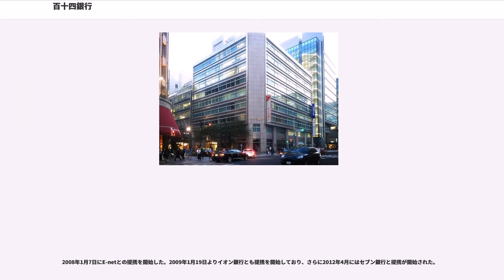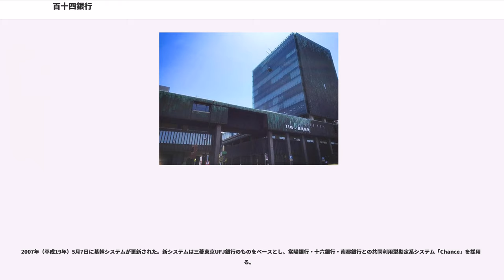百十四銀行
株式会社百十四銀行（ひゃくじゅうしぎんこう）は、香川県高松市に本店を置く地方銀行。

略称は以前の行名と同じ漢数字表記の百十四を使用していたが、現在はアラビア数字表記の114を使用している。

国立銀行条例に基づいて1878年（明治11年）11月1日に設立した第百十四国立銀行を発祥とし、国内で現存する数少ないナンバー銀行の一つである。香川県の他、香川県内の12市町（高松市、丸亀市、坂出市、観音寺市、東かがわ市、さぬき市、三木町、直島町、宇多津町、琴平町、まんのう町、多度津町）の指定金融機関であり、一貫して香川県内最大の銀行として存在する。

本店所在地である香川県を基盤に瀬戸内地方各県に展開する広域地銀であり、店舗数は香川県86店舗、岡山県11店舗、大阪府・愛媛県に各5店舗、兵庫県4店舗、徳島県3店舗、高知県・広島県・東京都に各2店舗、愛知県・福岡県に各1店舗の計11都府県123店舗である。また、海外には上海とシンガポールに駐在員事務所を置いている。

香川県内の企業がメインバンクとする銀行は百十四銀行が5,610社（構成比45.5%）であり、次点の香川銀行2,422社（同19.6%）に対して倍以上の圧倒的なシェアを有している。

現在の本店が主要テナントとして入居する百十四ビルは、日本橋不動産（百十四銀行100%子会社）が所有し、鉄骨鉄筋コンクリート造、地上16階・地下2階・塔屋3階、軒高54m（尖端部64m）、延床面積17,485m、緑青仕上げブロンズ板貼の外装で、設計は日建設計、施工は竹中工務店である。1964年（昭和39年）12月の着工以来、2年の工期を経て1966年（昭和41年）11月15日に竣工し、11月21日に旧本店（現・高松支店）より本店機能が移転した。建物はいずれも中央通りに面する高層棟（本館）と低層棟（別館）の2棟からなり、2棟を隔てる路地の上は3階部分から連絡通路で結ばれている。緑色の外壁は「蔦壁」と呼ばれ、1965年のビル竣工直前に「緑が失われていく街に、安息と四季の彩りを」の趣旨で流政之によってデザインされた。1968年には国内の優秀な建築作品に表彰される第9回BCS賞を受賞している。また、DOCOMOMO JAPAN選定 日本におけるモダン・ムーブメントの建築の一つにも選ばれている。この百十四ビルは建設当時、西日本一高いビルで、1996年にコトデン瓦町ビル（73.0m）が完成するまで30年間、高松で最も高い建物であり、市中心部の象徴的存在であった。屋上にはNHK高松放送局の情報カメラが設置されている。

本店所在地の都市名をつけた支店がある銀行は全国的に見ても決して多くはないが、百十四銀行では丸亀町に高松支店が設置されている。ここは創業から1966年まで本店だった場所で、現在地に本店を移転する際に高松支店とした。建物は1926年（大正15年）4月に鉄筋コンクリート造2階建てで落成し、その後1945年（昭和20年）7月4日の高松空襲で被災しながらも焼け残り、1951年（昭和26年）9月〜1952年（昭和27年）2月にかけて3階及び塔屋213.91坪が増築されている。1990年代に入り、いわゆる旧市内（1939年以前の高松市の市域）で戦災を生き抜いた建物が相次いで姿を消しているため、現在では貴重な存在となっている。2013年に耐震改修が行われ、今後も継続使用されることとなった。この耐震改修では、隣接する建物を解体した際に戦時中施されていた迷彩塗装が発見されている。

地方銀行には珍しく、自社ビルを所有している。1960年11月に竣工され、1995年3月にはリニューアルが完了した。鉄骨鉄筋コンクリート造、地上9階・地下3階である。東京メトロ日本橋駅徒歩1分、JR東京駅徒歩5分、日本橋高島屋の隣に立地している。

2008年1月7日にE-netとの提携を開始した。2009年1月19日よりイオン銀行とも提携を開始しており、さらに2012年4月にはセブン銀行と提携が開始された。

2008年11月12日に、百十四銀行と阿波銀行（徳島県徳島市）・伊予銀行（愛媛県松山市）・四国銀行（高知県高知市）とのATM相互出金無料提携を開始した。これにより、4行の顧客が該当各行のATMを利用する場合、平日日中の時間帯による出金については手数料が徴収...